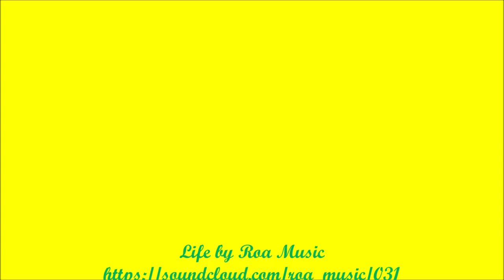Welding fumes: Debunking the idea of drinking milk as a health precaution.😂😂😂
Drinking milk to cleanse your lungs after exposure to dangerous gases is a NO! It's  an old miners tale used by those who didn't want to give appropriate PPE and pay compensation when workers died of bad lungs caused by exposure to gaseous toxins. Please educate workers that IT DOESN'T WORK.

✅ like and
🤗 share my videos
✍️Your comments are music to my ears.☺